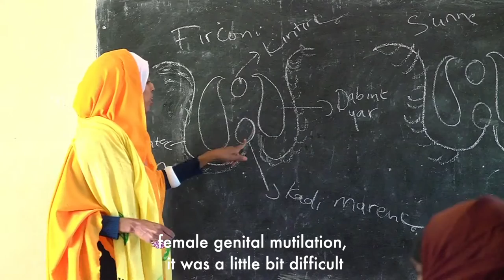Stacy Owino - Giving back girls their voices – leads to equality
Stacy Owino a tech-savvy activist says she is motivated to giving back girls their voices – leads to equality.